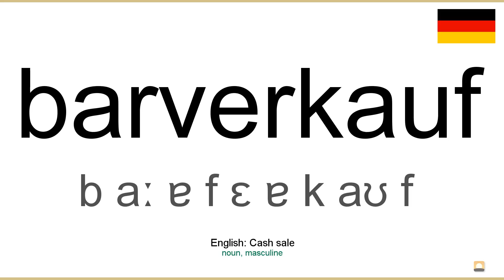How to pronounce: Barverkauf (German)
How to pronounce barverkauf in german
Wie barverkauf ausgesprochen Deutsch
Die deutsch aussprache von dem wort barverkauf.
Cómo pronunciar barverkauf en aleman
Comment prononcer barverkauf en allemand
Come pronunciare barverkauf in tedesco